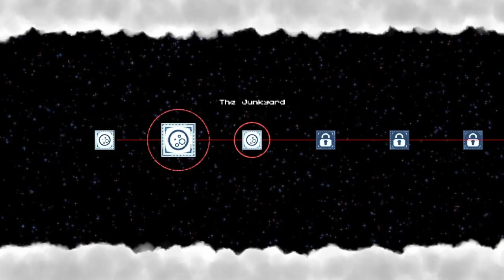Poncho - Part 2